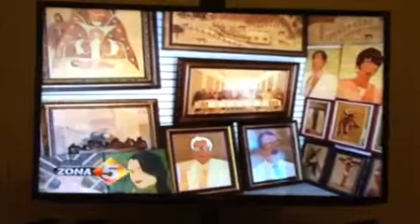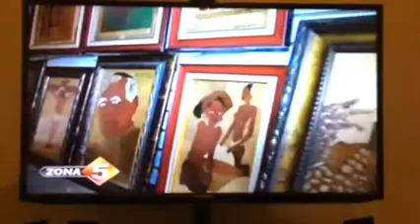Impresionante pintor de hojas secas de arboles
Arte en hojas secas